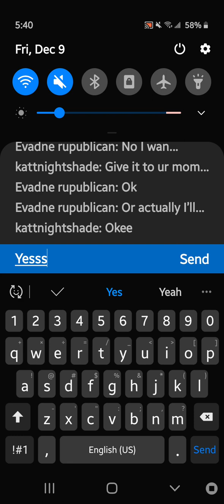Me VS my bestie ev, and I come back with more wins this time heehee